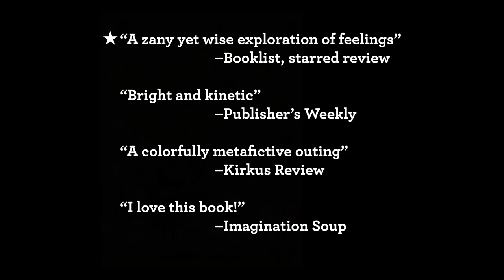The Happy Book Sing Along!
Follow the bouncing ball and sing along to a trailer for THE HAPPY BOOK by Andy Rash!